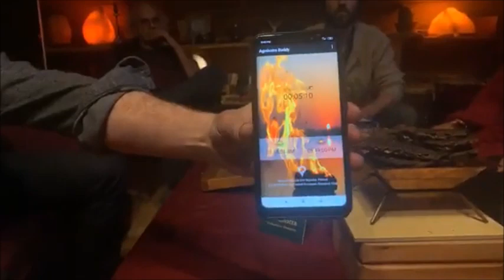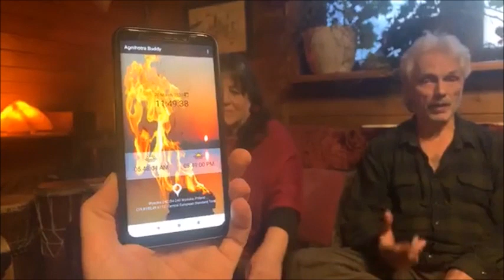AGNIHOTRA LIVE at Ecovillage Bhrugu Aranya (On Facebook)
Agnihotra Live broadcast from Ecovillage Bhrugu Aranya in Poland. On Facebook page: Ecovillage Bhrugu Aranya.